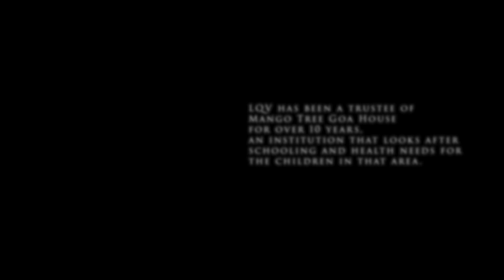"The Colours of India" - Lavinia Andreini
Festival del Cinema di Cefalù - «Trailer dell'Amicizia 2023»